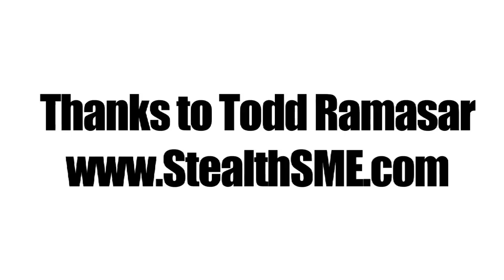Ryan Boatright 2015 NBA Draft Workout - 76ers, Nets, Grizzlies, Clippers Workouts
Ryan Boatright 2015 NBA Draft Workout in Los Angeles.  Ryan Boatright has worked out for the  76ers, Nets, Grizzlies, Clippers and others during the draft process.  The 5'11 UCONN Huskies guard showed his athleticism and deadly mid range jumper during his workout in LA.